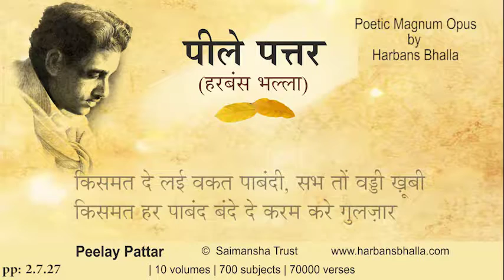2 7 27